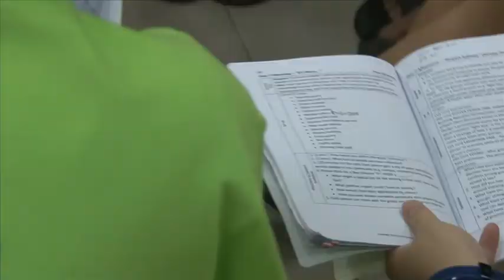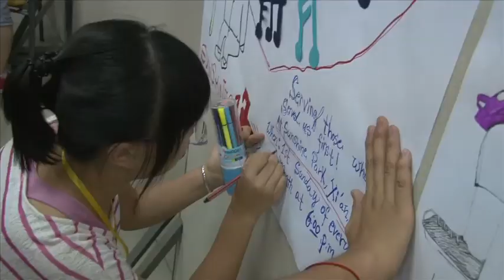CEO Global Sunshine International Camp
A camp for top university students in China designed to create servant leaders of integrity